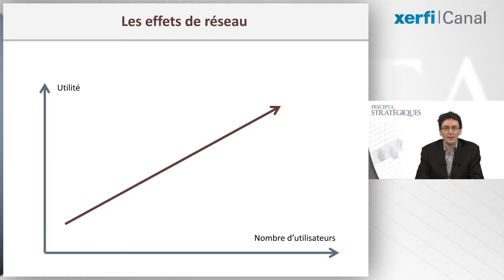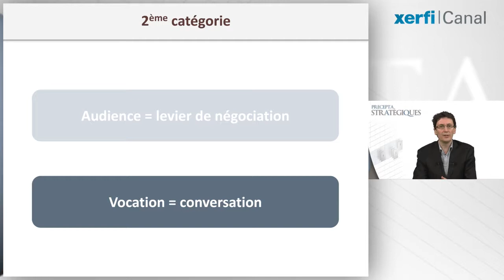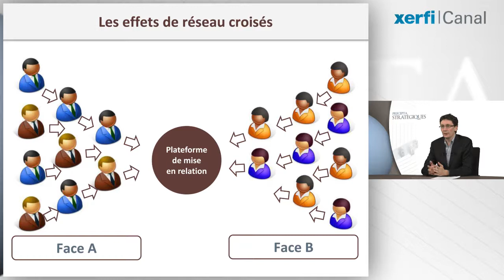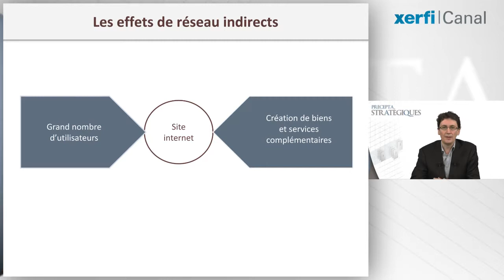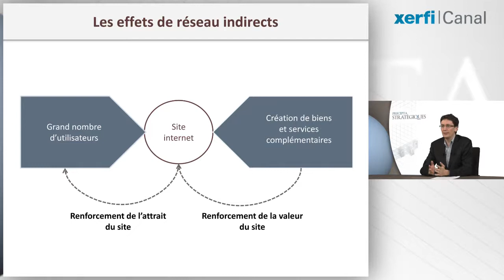Xerfi Canal David Targy Facebook : le modèle des effets de réseau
Xerfi Canal présente l'analyse de David Targy, directeur d'études Xerfi-Precepta

Facebook, Seloger, Leboncoin ou encore eBay : quel est le point commun à tous ces acteurs de l'internet ? Leur succès s'est appuyé sur les effets de réseau. Mais qu'est-ce qu'un effet de réseau au juste ? On parle d'effets de réseau quand l'utilité, les bénéfices perçus, la valeur, l'intérêt d'un site internet augmente avec le nombre d'utilisateurs. Ce surcroît d'utilité découlant d'une plus large adoption s'impose à tous les individus : c'est ce qui fonde l'objectivité du phénomène des effets de réseau et le différencie des effets de mode. Un site internet à effets de réseau est objectivement plus utile, plus attrayant, plus intéressant à mesure que le nombre d'utilisateurs actifs augmente. Autrement dit, les effets de réseau placent les sites internet dans un cercle vertueux : leur pouvoir d'attraction grandit avec leur taille, jusqu'à ce que les effets de réseau s'épuisent. Quels types de sites internet bénéficient d'effets de réseau ? En premier lieu, les sites qui utilisent leur audience pour négocier et obtenir des contenus, des services, des avantages qu'ils redistribuent à leurs utilisateurs. C'est le cas par exemple des sites d'achats groupés. Ceux-ci mettent en relation des acheteurs potentiels et des vendeurs prêts à accorder des remises tarifaires substantielles, si un nombre d'acquéreurs ferme est réuni. Toute la réussite de ces sites repose donc sur le nombre d'acheteurs puisque l'objectif est bel et bien de fédérer suffisamment d'acheteurs pour conclure le maximum de deals. C'est pourquoi seules les plateformes d'achat groupé qui ont atteint une masse critique d'utilisateurs actifs peuvent être compétitives. Second type de sites concernés par les effets de réseau : les sites et services internet qui ont pour vocation la conversation, la discussion ou la communication interindividuelle. Ici, c'est le besoin des individus d'élire un « lieu », un outil, un site où leurs paroles sont les plus susceptibles de rencontrer une audience et un écho qui justifie la convergence des utilisateurs vers un ou une poignée de sites ou de service.

David Targy, Facebook : le modèle des effets de réseau, une vidéo Xerfi Canal